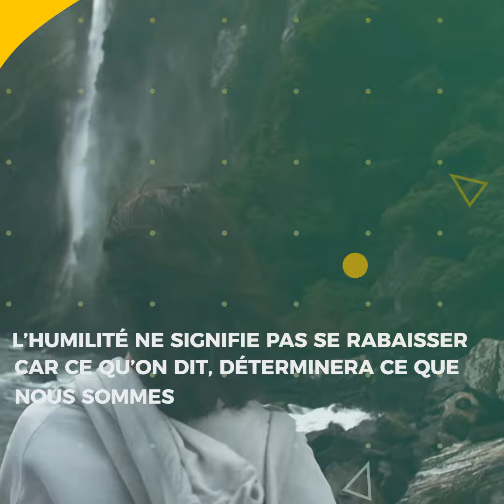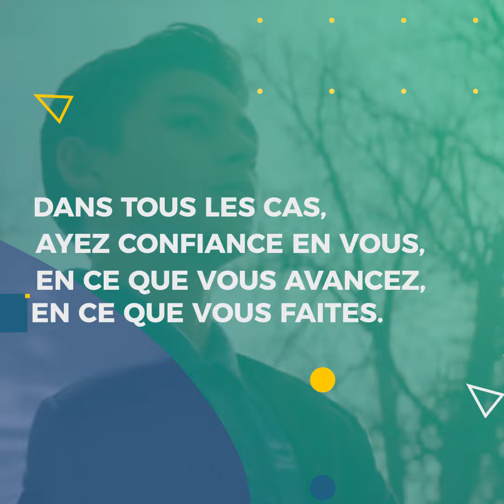Avoir confiance en soi la clé de votre réussite